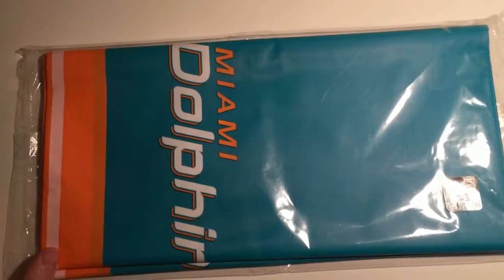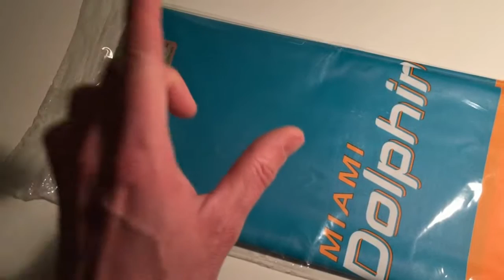Gewinnspiel - 30 Abonnenten Special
Willkommen bei unserem ersten Gewinnspiel. Bei diesem Gewinnspiel  könnt ihr eine coole Miami Dolphins Fahne aus den USA gewinnen.

Die Teilnahmebedingungen erfahrt ihr im Video!